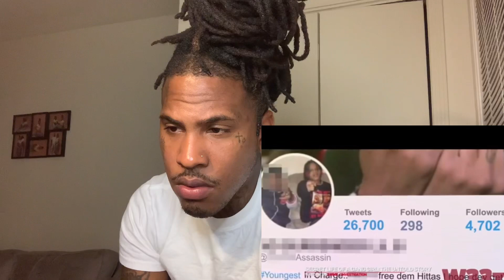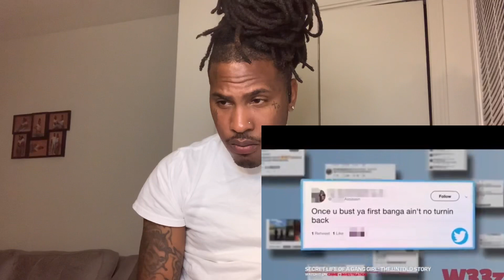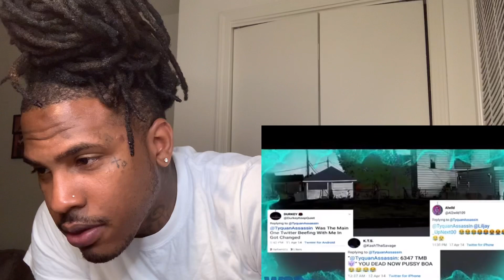KI “ GAKIRAH BARNES “ FINAL HOURS REACTION CHIRAQ CANT BELIEVE THIS” MUST WATCH